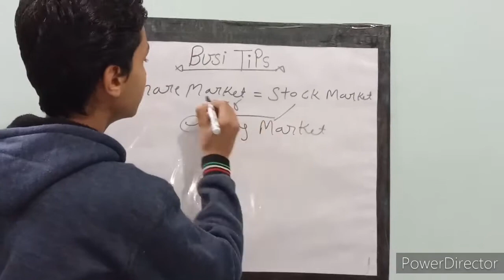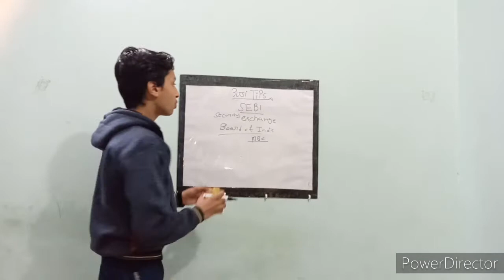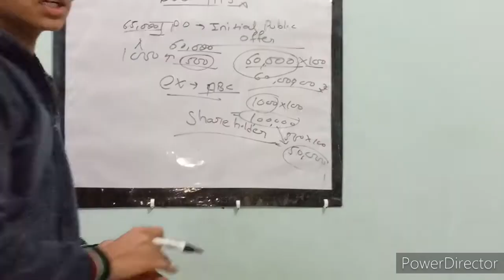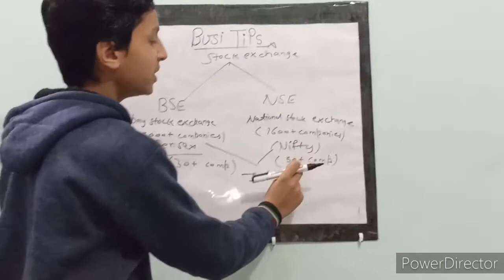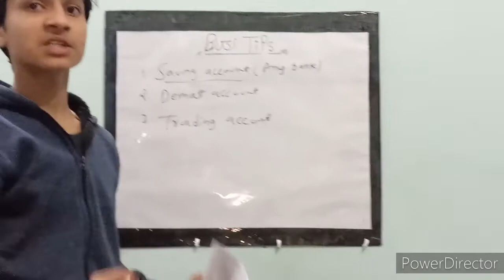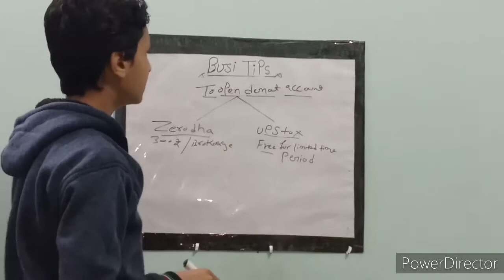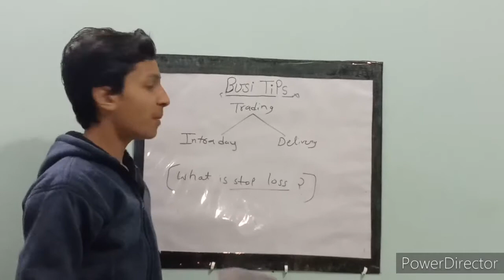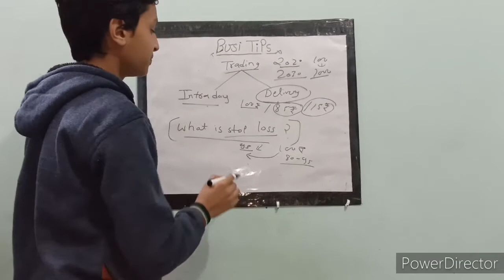What is share market or stock market? By Tishant Agrawal. शेयर बाजार क्या है, कैसे काम करता है?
:Hello friends,

BUSI TIPS, busitips

Today I will show you in this video about share market or stock market . How share market works?

My motivational quote for you - "FAILURE IS NOT A FAILURE,
FAILURE IS A FEEDBACK"